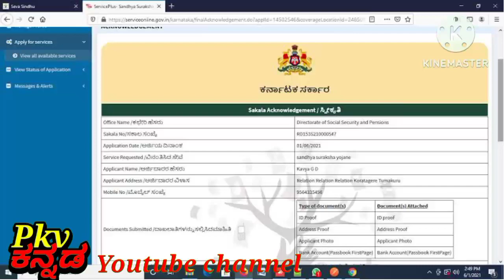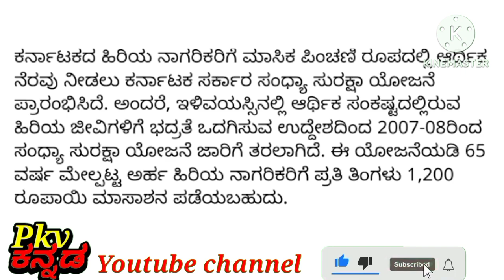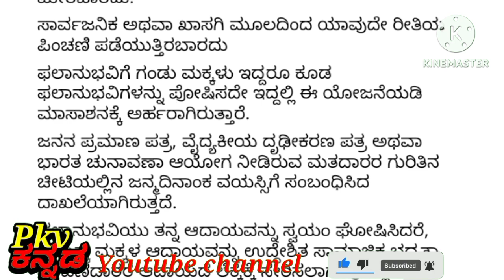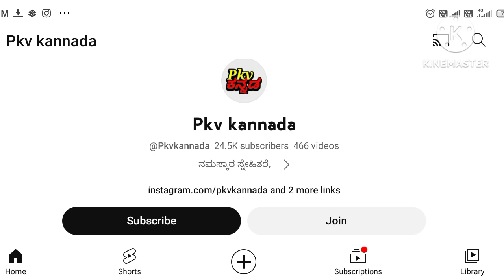ಸಂದ್ಯಾ ಸುರಕ್ಷಾ ಯೋಜನೆ ಯಲ್ಲಿ ತಿಂಗಳು ರೂ.1,200 /- ಸಹಾಯಧನ ಕ್ಕೆ ಅರ್ಜಿ ಸಳ್ಳೋದು ಹೇಗೆ? Pkvkannada